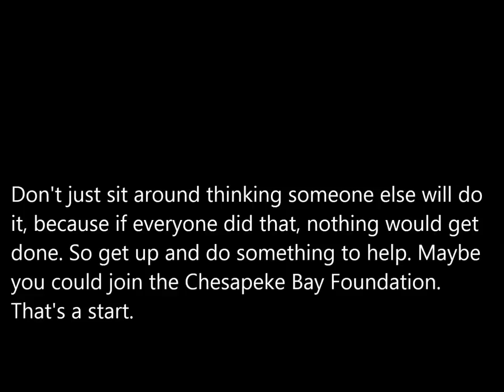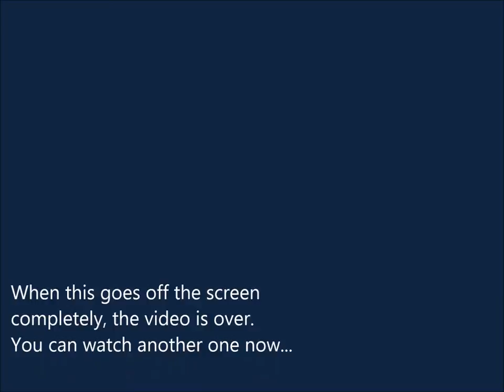Bay Grass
by Ryan